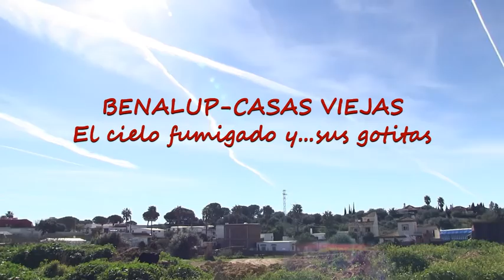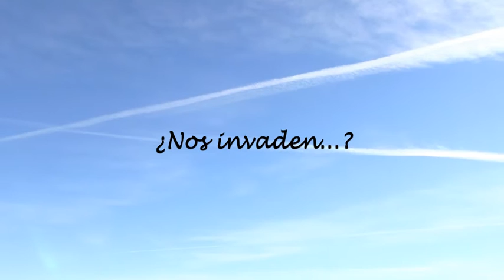Pandemia Virus Covid-19 y sus variantes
La música es de COSMO MÚSICA
Este vídeo no es ninguna broma. Podía ser una metáfora.
Pero es una realidad al día de hoy.